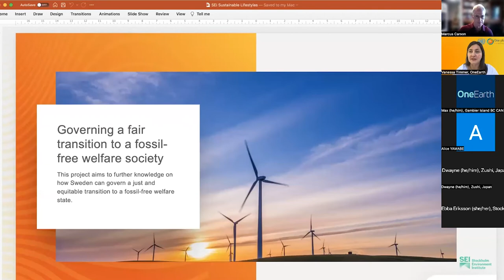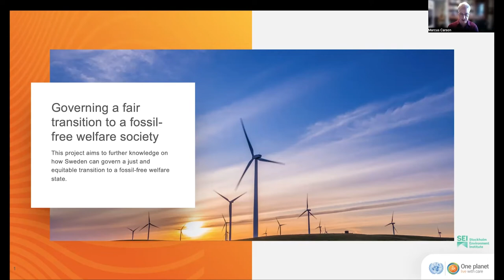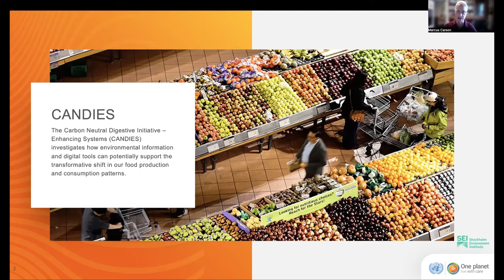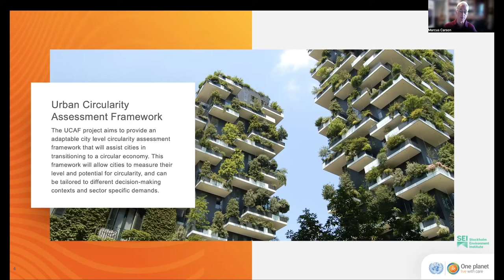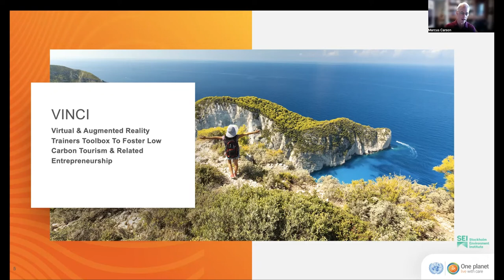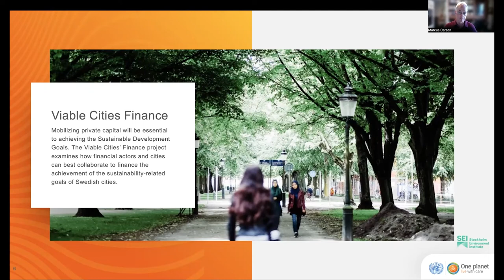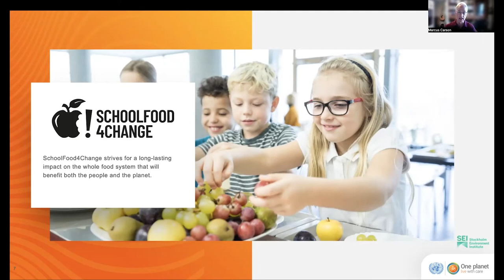Career Journey Advice Ep.7 ft. Marcus Carson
00:00 Introduction
01:31 #1 What drew you to sustainable lifestyles?
02:31 #2 How did you go from where you started to where you are now?
17:48 #3 Presentation on Stockholm Environment Institute and sustainable lifestyles and education
27:57 #4 Advice for people who are just getting started